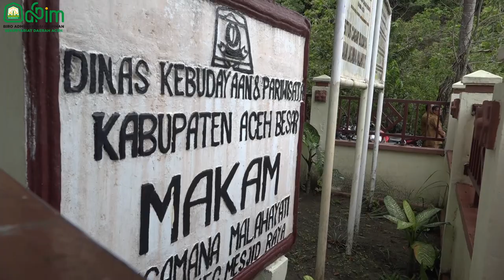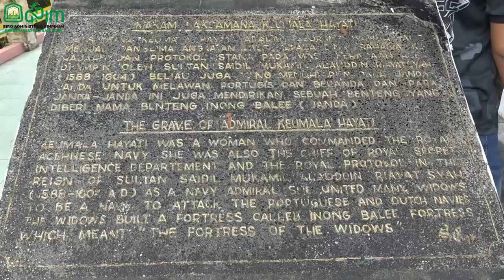Jelang PHI, Ketua DWP Aceh Ziarah dan Tabur Bunga di Makam Pahlawan